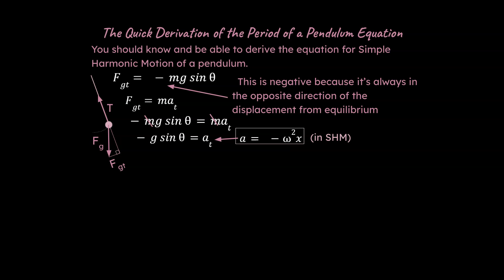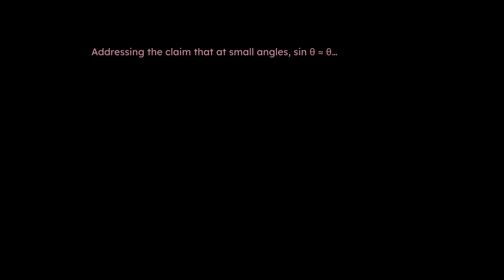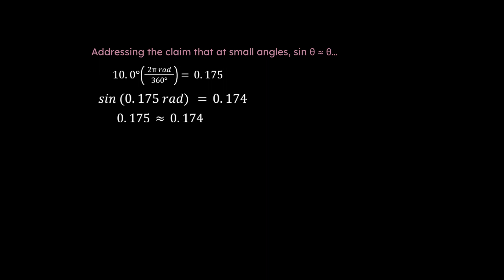A Quick Derivation of the Period of a Pendulum Equation (AP Physics C Mechanics)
This is something that you should be able to do (and may need to be able to do on your test) if you are an AP Physics C student.